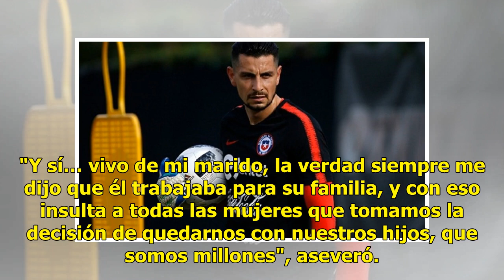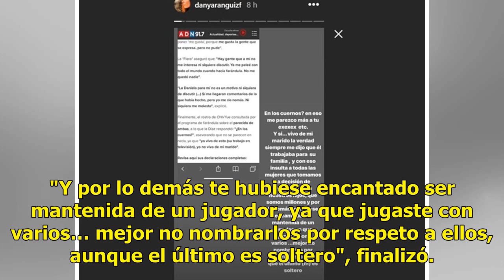'Te hubiese encantado ser mantenida de un jugador': Daniela Aranguiz respondió dichos de Pamela Díaz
Daniela Aranguiz respondió a las declaraciones que hizo Pamela Díaz a Intrusos de La Red al ser consultada sobre la frase que escribió en Instagram contra la "Fiera". Todo comenzó cuando la esposa de Jorge Valdivia escribió en Instagram que le "dio como una arcada" por la morena. Díaz, al ser consul...